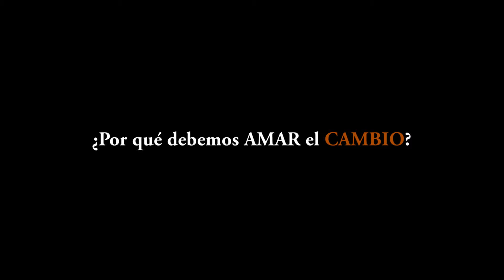¿Por qué debemos AMAR el CAMBIO?. ¿Tienes UN MINUTO para ti? DAVID ESCAMILLA IMPARATO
Te presento la primera cápsula de ¿Tienes UN MINUTO para ti?, en la que comparto experiéncias sobre los motivos por los que debemos AMAR el CAMBIO, en lugar de tenerle miedo.

Creación audiovisual del videoclip: Lluc Oliveras.

Una producción de Futuretools21, en exclusiva para Youtube.

Si te ha gustado este vídeo, comparte tus ideas, comentarios y sugerencias.

¡ Espero TU LIKE y tu subsripción a este canal !